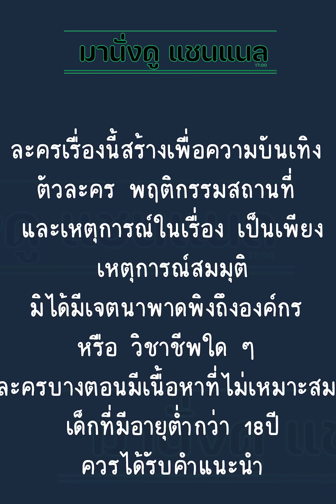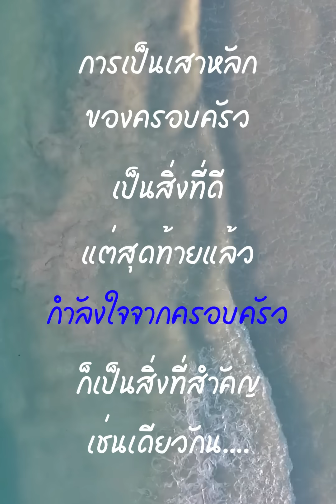ให้แม่กินแค่ข้าวกับปลาเค็ม!